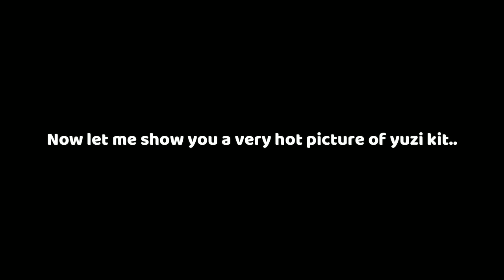Playing EVELYNN KIT.. UNTIL I LOSE! (Roblox Bedwars)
In this video, I'll be playing the EVELYNN KIT until I LOSE in Roblox Bedwars! So this is a new Series where I use all the kits alphabetically arranged. Watch the video to see how I go through on this very sweaty game! 💀🔥

Time Stamps (Chapters):
0:00 - Meme Intro
0:41 - Intro
1:39 - Gameplay
23:09 - Outro